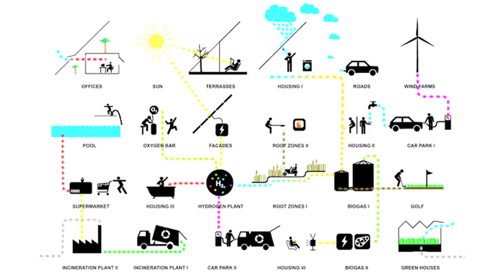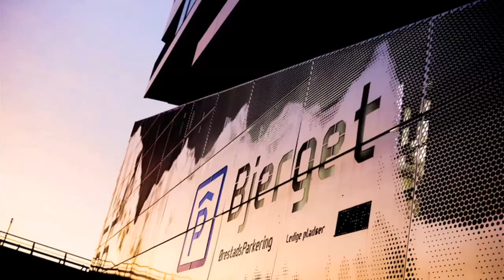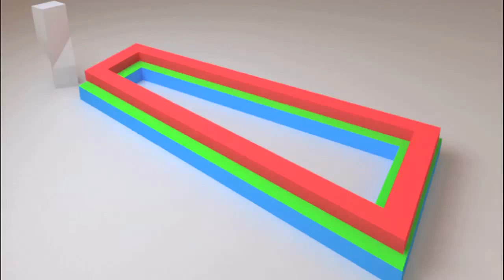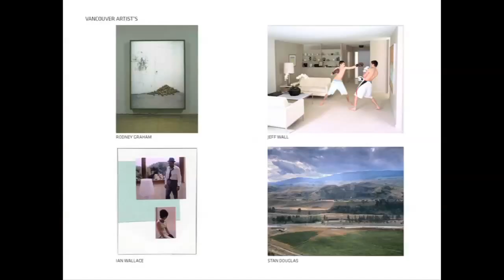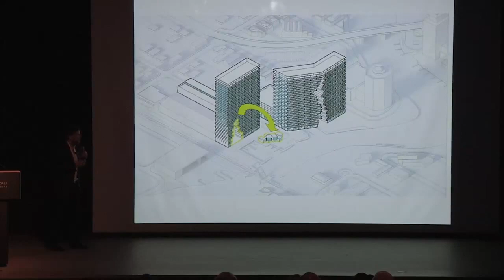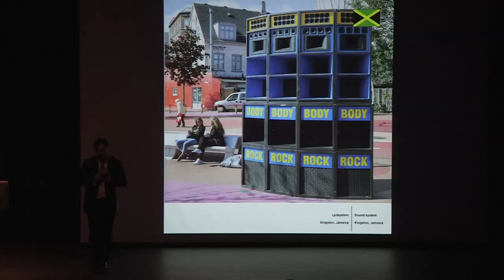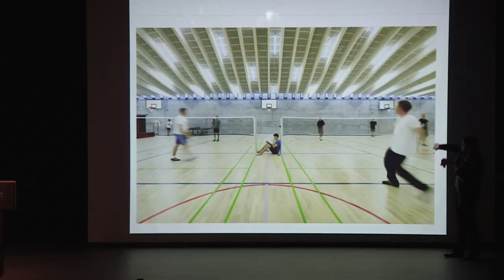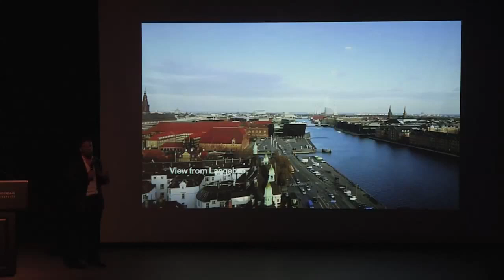Bjarke Ingels Full Presentation - Marina Lofts - Fort Lauderdale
The entire presentation given at the Museum of Art Fort Lauderdale on June 3, 2013.